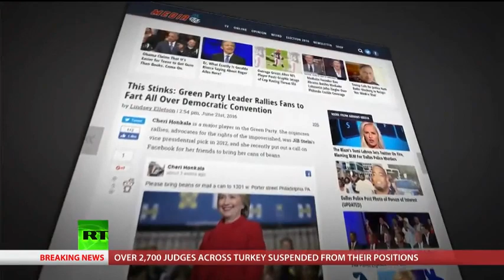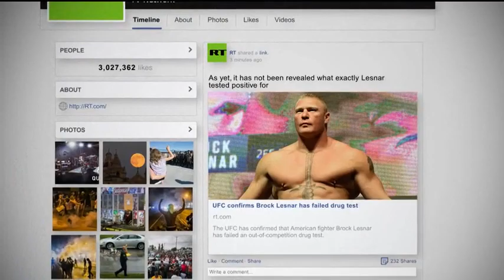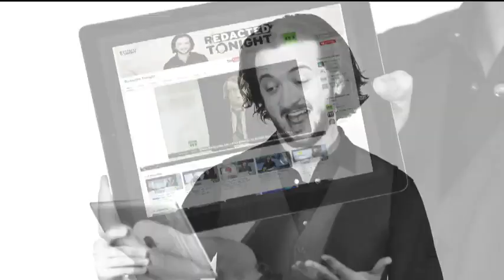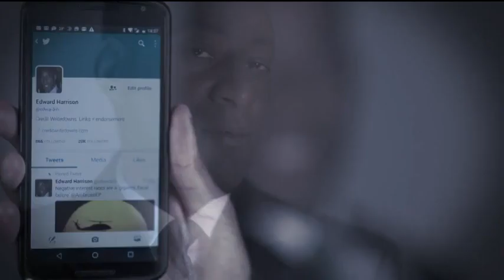Chris Hedges ‘On Contact’: Protesting the DNC - Galen Tyler and Cheri Honkala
Chris Hedges discusses the protests planned for the upcoming Democratic National Convention in Philadelphia with two local organizers. Cheri Honkala, director of the Poor People’s Economic Human Rights Campaign, and Galen Tyler, leader of the Kensington Welfare Rights Union, are leading the March for Lives, which will aim to raise awareness of poverty and homelessness. RT Correspondent Anya Parampil looks at the cost of security at the upcoming national conventions.

Author and social critic Chris Hedges hosts a weekly interview show called ‘On Contact,’ which will air “dissident voices” currently missing from the mainstream media. Hedges interviews the black sheep of the establishment, leading discussions that can’t be heard anywhere else.